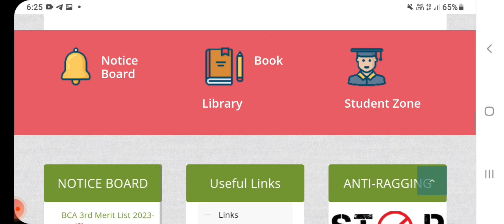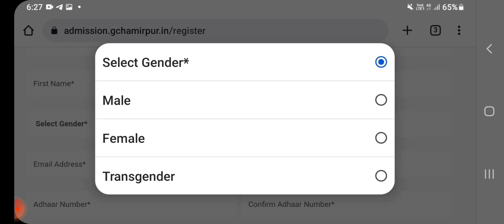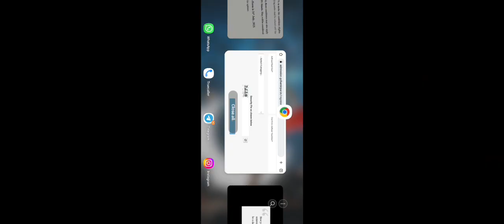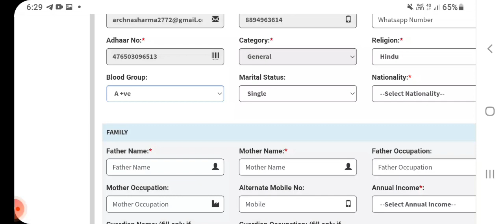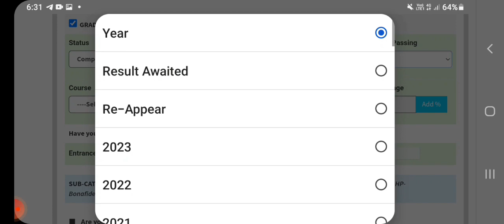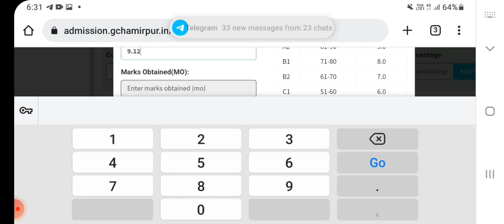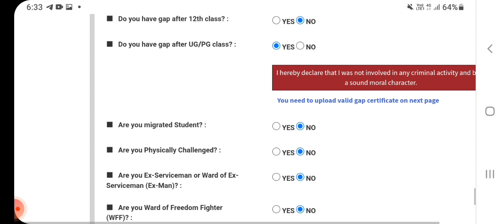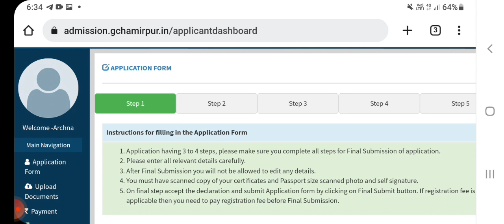NSCBM Hamirpur pg counselling 2023|govt college hamirpur ma msc mcom online form apply 2023